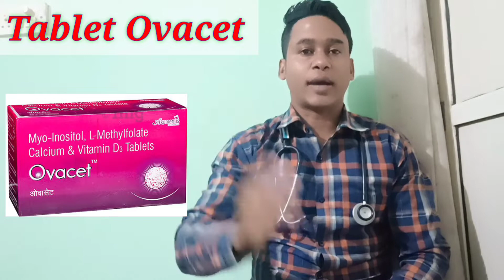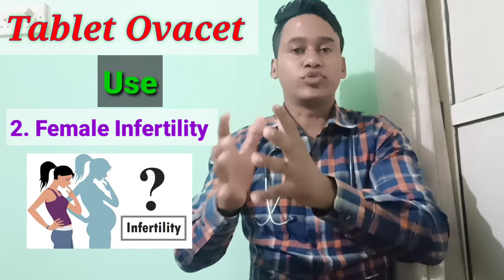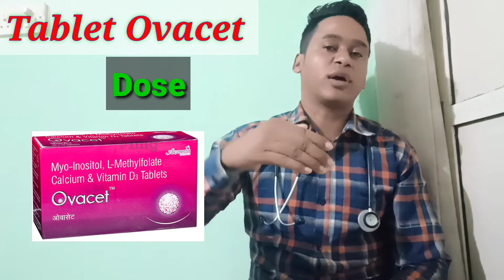Ovacet Tablet Use Dose Side-effects Precautions And Review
Hello Dosto Welcome To The New Video Aur Aaj Ke Iss Video Me Mene Ovacet Tablet Ka Use Dose Side-effects Precautions And Review Ke Bare Mein Bataya Hai